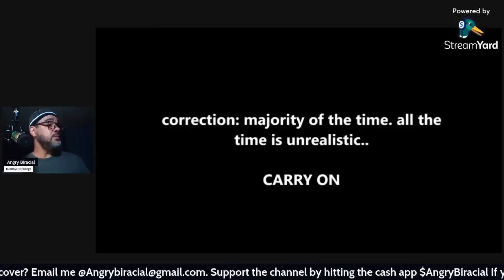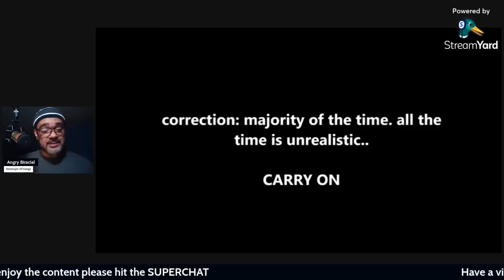Manosphere "Kangz" and trans-women are the perfect match